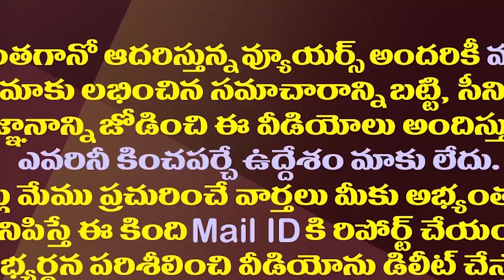63 లక్షల గుండెల్లో జగన్..దేశంలోనే ఏకైక రాష్ట్రంగా ఏపీ| CM Jagan Stands In The Hearts Of 6 Millions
63 లక్షల గుండెల్లో జగన్..దేశంలోనే ఏకైక రాష్ట్రంగా ఏపీ| CM Jagan Stands In The Hearts Of 6 Millions